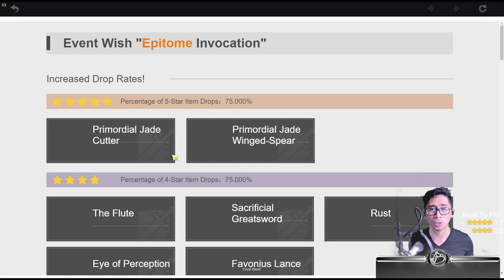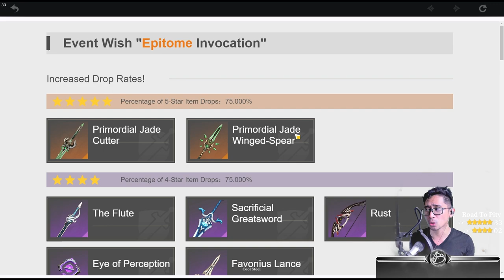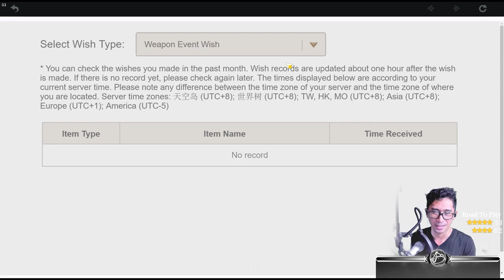Wishing for Xiao's Primordial Jade Winged-Spear on Weapon Banner | Genshin Impact Wishes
Wishing for the Primordial Jade Winged-Spear on the Weapon Banner. This will be my first 5 Star Weapon & I pray that it'll be Xiao's Best in Slot Weapon. I started 33 into pity, soft pity starts at 66, I'll wish all the way to 75 in this video. Good luck me!

⋘𝙋𝙧𝙚𝙫𝙞𝙤𝙪𝙨 𝙑𝙞𝙙𝙚𝙤
𝙉𝙚𝙭𝙩 𝙑𝙞𝙙𝙚𝙤⋙
【Ｃｏｍｉｎｇ　Ｓｏｏｎ】

╾╾╾╾╾╾╾𝐆 𝐄 𝐍 𝐒 𝐇 𝐈 𝐍   𝐈 𝐌 𝐏 𝐀 𝐂 𝐓╼╼╼╼╼╼╼

𝗦𝗲𝗿𝗶𝗲𝘀: iWish Series | Genshin Impact
𝗦𝗲𝗮𝘀𝗼𝗻: 1
𝗘𝗽𝗶𝘀𝗼𝗱𝗲: 19

𝗦𝘂𝗯 𝗦𝗲𝗿𝗶𝗲𝘀: Weapon Banner
𝗦𝗲𝗮𝘀𝗼𝗻: II
𝗣𝗮𝗿𝘁: I

❝When the fruits of your efforts are tested, it's in this moment, that your will will be tested.❞
⁻ 𝗕𝗟𝗔𝗡𝗞 𝗛𝗘𝗥𝗢

🕘 𝗖𝗵𝗮𝗽𝘁𝗲𝗿𝘀 🕘
00:00 Teaser so you'll be Teased
00:13 Blank Hero
00:25 Wishing for Xiao's Primordial Jade Winged-Spear on Weapon Banner | Genshin Impact Wishes
01:43 Road to Pity is 33
02:13 Sword Users
02:44 Wishing Starts Here
02:55 x10 Wishes
04:02 x1 Wish
04:10 x1 Wish
04:18 x10 Wishes
05:45 x10 Wishes
07:09 x10 Wishes
09:52 Weapon Overview
10:41 Thanks and Please Do Subscribe
11:11 This a 5 Star Weapon

♕ 𝑴𝒚 𝑻𝒉𝒐𝒖𝒈𝒉𝒕𝒔 ♛
❝2/5/2021 19:31:29 If you're reading this then that means you're awesome! Also, spoiler alert, I didn't get the weapon that I sought after. It's been about 2 days since I wished & always when I don't get what I want, after a period of time, you grow to love what you've been given. Sometimes you've got to work with what you got, unless you have the means to go after what you want.❞

𝗬𝗼𝘂𝗧𝘂𝗯𝗲 𝗖𝗵𝗮𝗻𝗻𝗲𝗹 𝗔𝗻𝗮𝗹𝘆𝘁𝗶𝗰𝘀 [February 2021]
   𝐑𝐞𝐚𝐜𝐡
      𝙸𝚖𝚙𝚛𝚎𝚜𝚜𝚒𝚘𝚗𝚜: 31.1K
      𝙲𝚕𝚒𝚌𝚔-𝚃𝚑𝚛𝚘𝚞𝚐𝚑 𝚁𝚊𝚝𝚎: 14.4%
      𝚅𝚒𝚎𝚠𝚜: 5.7K
      𝚄𝚗𝚒𝚚𝚞𝚎 𝚅𝚒𝚎𝚠𝚎𝚛𝚜: 3.8K
   𝐄𝐧𝐠𝐚𝐠𝐞𝐦𝐞𝐧𝐭
   𝐀𝐮𝐝𝐢𝐞𝐧𝐜𝐞
   𝐑𝐞𝐯𝐞𝐧𝐮𝐞
      𝙴𝚜𝚝𝚒𝚖𝚊𝚝𝚎𝚍 𝚁𝚎𝚟𝚎𝚗𝚞𝚎: $7.13
      𝚁𝙿𝙼: $1.58

- 𝓑𝓵𝓪𝓷𝓴 𝓗𝓮𝓻𝓸